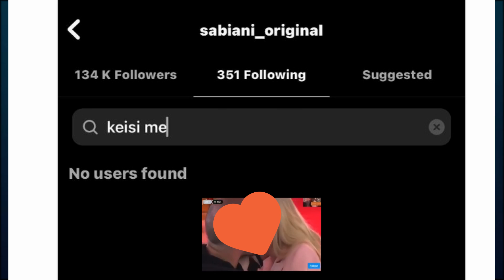Sabiani tërbohet mbas puthjes se Keisit me Kristin - Big Brother Vip Albania